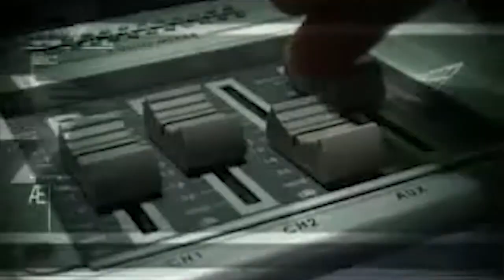BIRBHUM | ARSHI | TV NEWS |NO.1 | ONLINE | CHANNEL | 29 12 2019